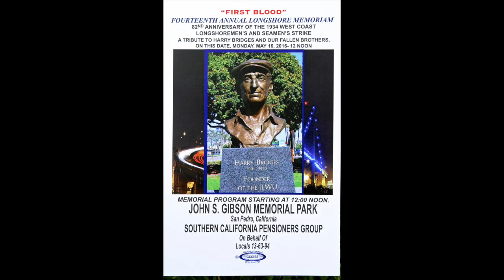Portland OR FIRST BLOOD MEMORIAL ILWU 63 Longshoremen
Wedding Dove Release Dove LakeOswego Hillsboro CedarMill Bethany Portland Oregon FIRST BLOOD MEMORIAL ILWU 63 Longshoremen DoveGuy WhiteDoveRelease & Pacific Longshoremen have weathered forces that have crippled many unions is a tale of foresight, geography and technology.

The events started early at Wilmington’s Waterfront Park where a new plaque was unveiled and re-dedicated to commemorate the early struggles by West Coast longshore workers for fair wages, hours and working conditions.
The memorial specifically recalls the violent clash between dock workers and company-paid strikebreakers that occurred on May 15, 1934, near the memorial. The plaque honors Dickie Parker, a 20-year-old San Pedro High School graduate who was killed during the 1934 melee, and John Knudsen who died on June 5, 1934 as a result of injuries he sustained on May 15.

The original plaque was dedicated in 1985 across the street from Waterfront Park in Wilmington, but was removed and lost several years ago during the redevelopment of the TraPac terminal. A committee of ILWU members and pensioners with officials from the City of Los Angeles and Port.
Longshore memorial Following the plaque re-dedication, ILWU members, Pensioners, Auxiliary members and families marched along Harbor Boulevard in San Pedro to John Gibson Park where a memorial recognizes workers killed during the 1934 strike, honors longshore workers who have been killed since on the job, and pays homage to ILWU leader and former President, Harry Bridges.

Southern California Pensioner read the names of longshoreman who have been fatally injured at the harbor. Many family members carried photos of their loved ones, holding up the images as their names were read.
“These longshoremen went to work and all they wanted was to finish their shift and go home safely to their families, but that didn’t happen, “The work that we do is dangerous and we risk our lives every day on those docks.”
During the ceremony doves were released—one for each name that was called—while bagpiper George Hall played Amazing Grace.

ILWU International strength of the ILWU can be traced to its roots of militant and democratic struggle.

“Through struggle, ILWU members were able to achieve wages and working condition that are second to none, “If you look around the world at other strong unions you will see that they are all militant, democratic, rank and file unions like the ILWU.” Familathe said that employers have put labor unions into their crosshairs.

“Each and every day, employers are trying to take away what workers have won. Across the country, collective bargaining rights are under attack, health care and pensions are being eliminated. Employers don’t want us to exist. We’ve got two pickets going on in the Pacific Northwest because two foreign companies have locked out ILWU workers. They don’t want to pay prevailing wages and benefits for loading grain in the Pacific Northwest.

If we are challenged there, don’t think we aren’t going to be challenged each and every place along the Coast, “We have to organize, fight back, and be willing to take risks and make sacrifices like they did in 1934.”